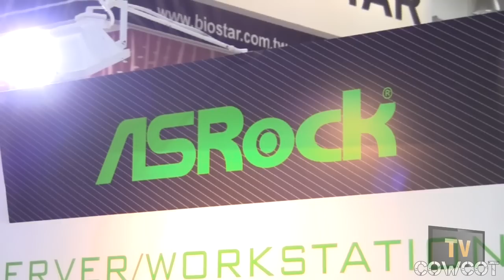[Cowcot TV] CeBIT 2013 : le stand Asrock